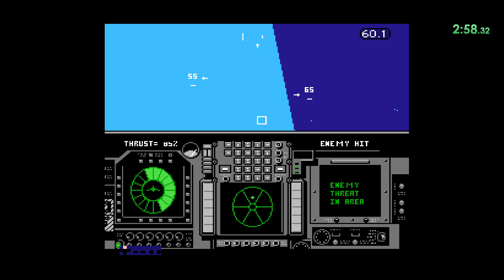Flight of the Intruder NES 21:54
Beat Mission 5
So much better! I learned how to land a plane and immediately 10 minutes of progress. There is also a chance for Any% but after the sixth mission things get very hard. We'll see...

Emulator: FCEUX 2.3.0